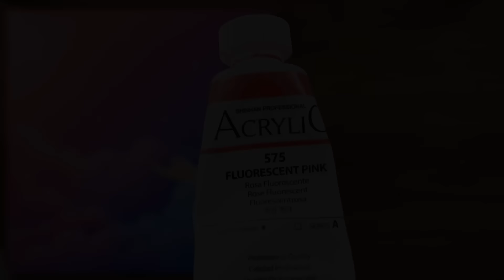💗 Lovely Cloud ☁️ | Relaxing Acrylic Painting #428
Hello 💗
Today I painted Lovely Cloud  ☁️

* Canvas size : 27*27
* Acrylic paint Brand :  shinhan, alpha
* My Video 05:56 ~ Shows the paints and brushes I used.